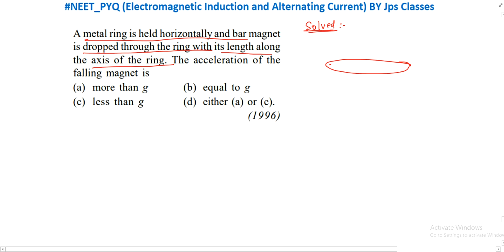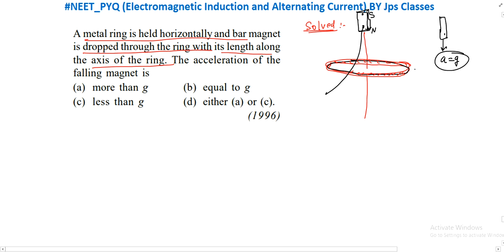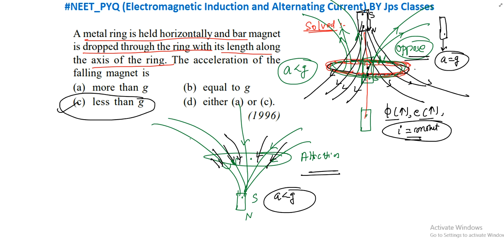A metal ring is held horizontally and bar magnet is dropped through the ring with its length ....